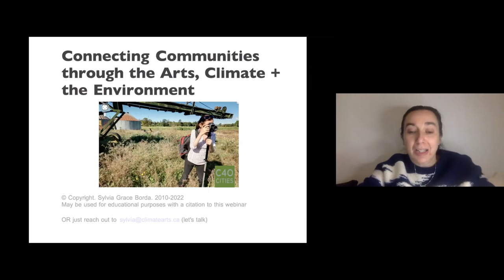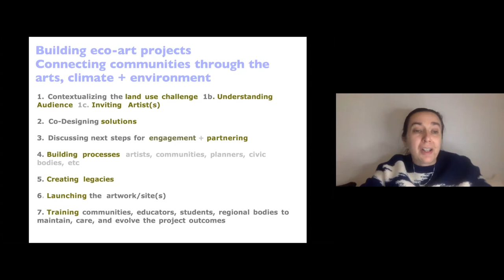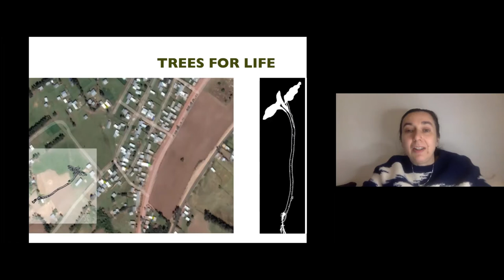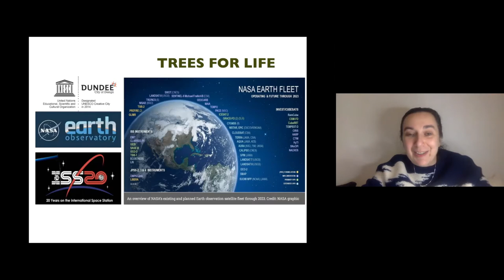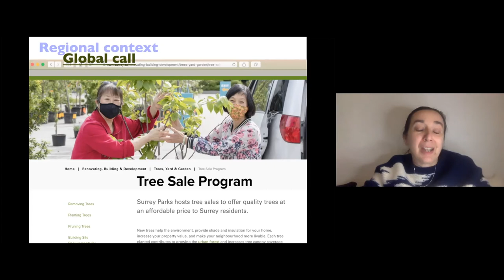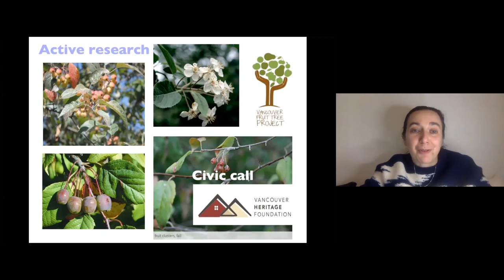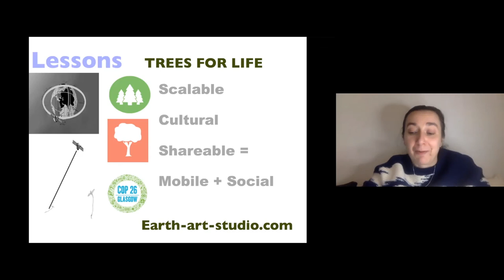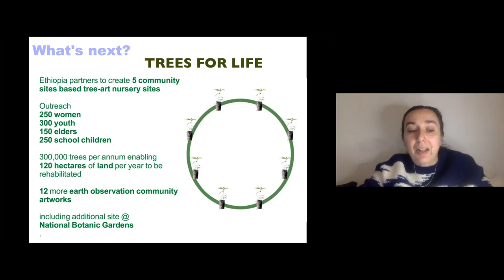Understanding Living Artworks - Why create with Art to sustain Nature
Viewers are invited to learn about 'Trees for Life' from the perspective of arts authoring to community engagement. This video also goes offer the principles and applications of why the co-creation of Art and Nature can be powerful tools used together in civic planning, community and Nature regeneration. Viewers in this video are encouraged to learn how to make their own tree circles and in so doing how to re-connect communities and often civic/town resources within park systems. This presentation was delivered by climate artist, Sylvia Grace Borda, at the BC Parks Conference in Vancouver, Canada on February 24, 2022. This conference is designed to offer delegates new tools and ways of thinking that can be applied to their professional development in landscape, urban and regional planning.